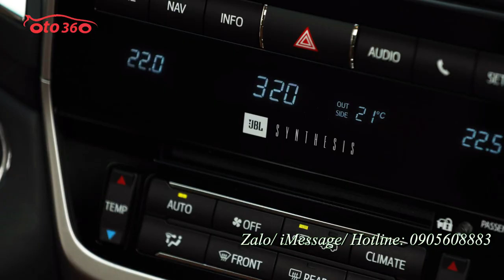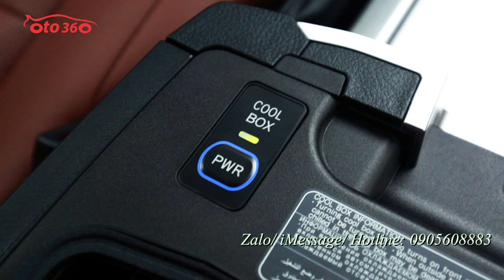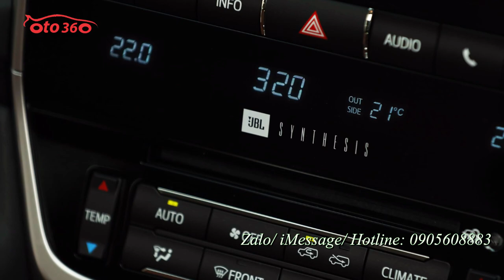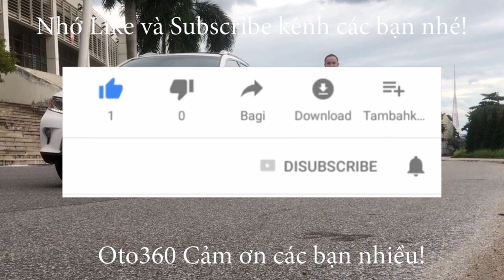Bán Toyota Landcruiser VXS 5.7 2021 sản xuất Nhật, xuất Trung Đông Model mới nhất hiện nay.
Bán xe Toyota Landcruiser VXS 5.7 model 2021 nhập Trung Đông (Sản xuất tại Nhật)
Xe trang bị động cơ xăng V8 5.7L Dual-vvti hộp số tự động 6 cấp, 2 cầu,  khoá thông minh STAS/STOP, nâng hạ gầm, phanh khoảng cách, cảnh báo va chạm, cảnh báo lệch làn đường, hộp lạnh, cốp điện, nhớ ghế, vôlăng tích hợp phím điều khiển âm thanh, đầu DVD 3 màn hình loa JBL , Camera lùi. Camera 360, cảm biến quanh xe,.Điều hoà tự động 4 chiều, ghế chỉnh điện cao cấp, hộp lạnh, chế độ tay ga cruicontro, đèn pha tự động, phát hiện điểm mù, cảnh báo dòng phương tiện phía sau, lưới tản nhiệt hình lục giác với 3 thanh ngang mạ crôm nổi bật, bậc bước chân.